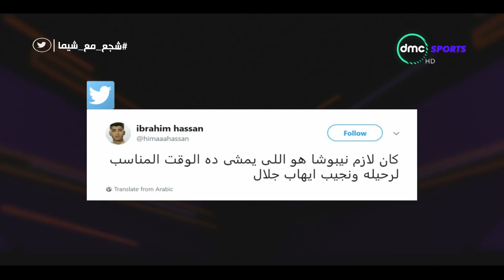ردود أفعال جمهور السوشيال ميديا على مستوى الزمالك في الدوري المصري - TimeOut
برنامج TIME OUT تقدمه شيماء صابر ويعتمد البرنامج  علي المشاركة الجماهيرية مع جمهور السوشيال ميديا على فيس بوك وتويتر عن طريق الاسئلة والأستفسارات للضيوف والرد  عليها بالإضافة لمشاركتهم في الأستفتاء الذي سيكون في حلقات البرنامج .